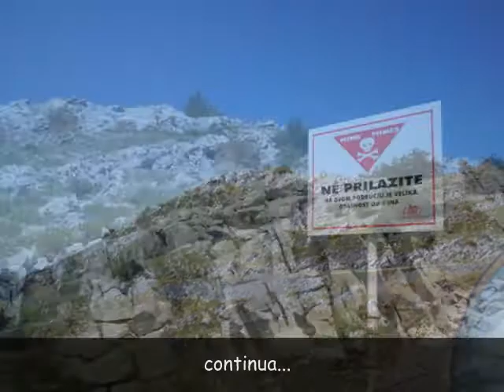2011 on the road - prima parte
eventi e incontri di un free biker